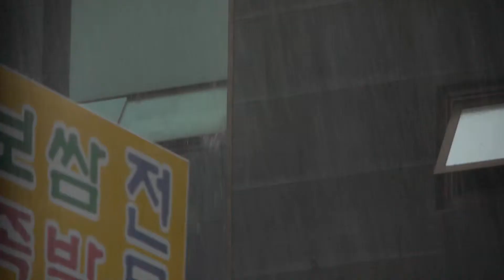Traveling in Seoul [HD] - Part II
Seoul is the capital and largest metropolis of South Korea. A megacity with a population of more than 10 million, it is the second largest city proper in the OECD developed world. The Seoul Capital Area, which includes the surrounding Incheon metropolis and Gyeonggi province, is the world's second largest metropolitan area with over 25.6 million people.

edited by Adrian Vogel

filmed by hacked Panasonic GH2 with Pancake 20mm/f1.7 and Lumix 14-140mm